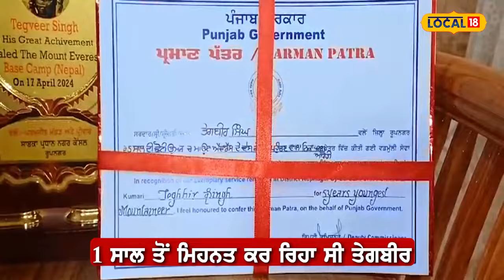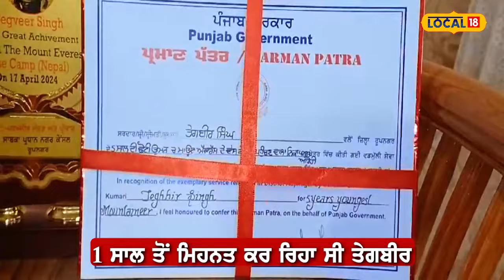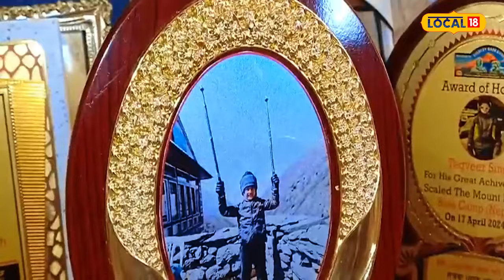Ropar News | 5 ਸਾਲਾਂ ਦੀ ਉਮਰ 'ਚ ਸਰ ਕੀਤੀ ਅਫਰੀਕਾ ਦੀ 19 ਹਜ਼ਾਰ 340 ਫੁੱਟ ਉੱਚੀ ਚੋਟੀ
Ropar News |  5 ਸਾਲਾਂ ਦੀ ਉਮਰ 'ਚ ਸਰ ਕੀਤੀ ਅਫਰੀਕਾ ਦੀ 19 ਹਜ਼ਾਰ 340 ਫੁੱਟ ਉੱਚੀ ਚੋਟੀ | N18V